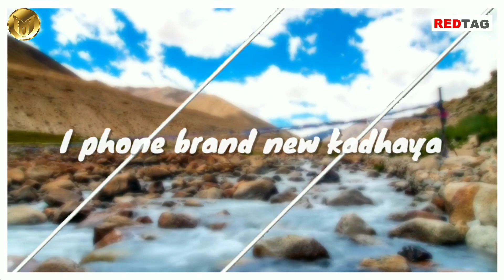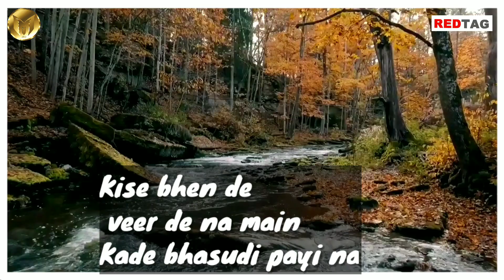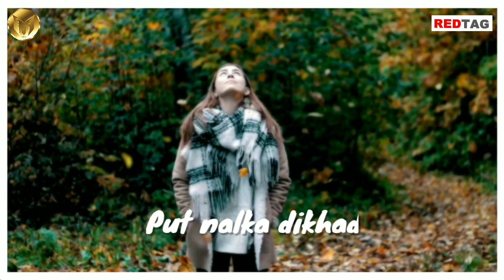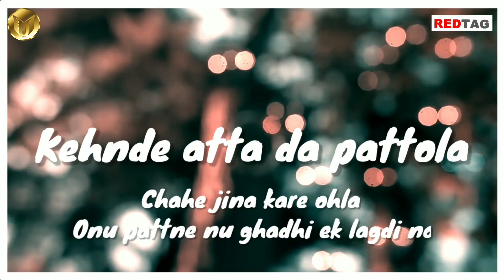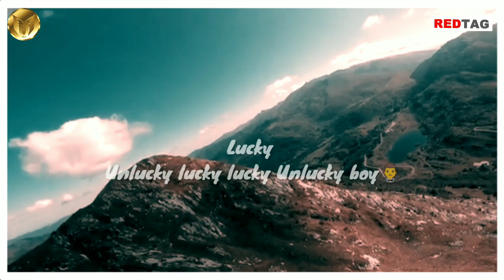UNLUCKY BOY I M.Jeet Singh I Latest Punjabi Song I Satish Sharma I Arnav Dua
REDTAG & ARNAV DUA presents its latest punjabi track " LUCKY UNLUCKY" by " M.JEET SINGH"

Singer & Lyricist - M.Jeet Singh
Rapper - Benji Lubaga
Composition - M.Jeet Singh
Video - Tapan Matari
Project - Arnav Dua